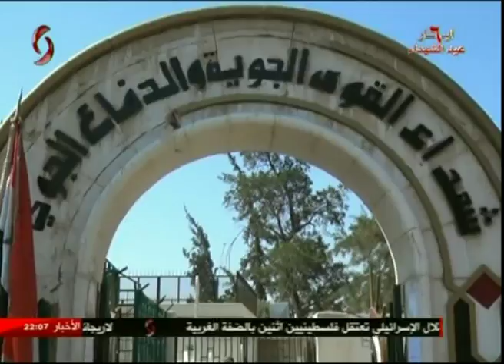الساعة الإخبارية " العاشرة مساء " من الإخبارية السورية في دمشق 6/5/2017 ليمونة صالح